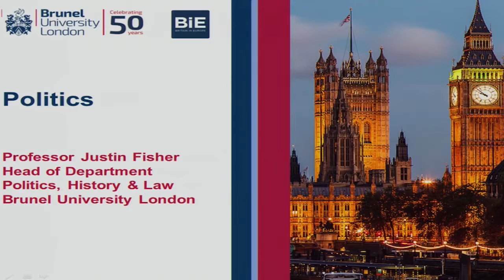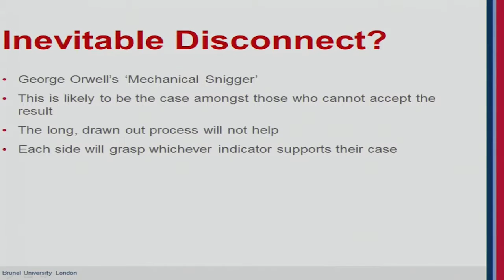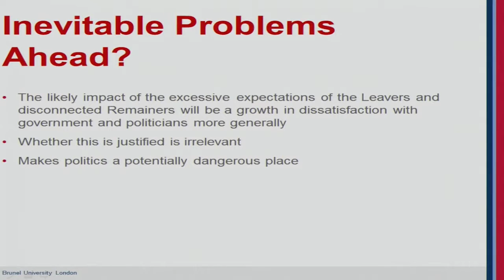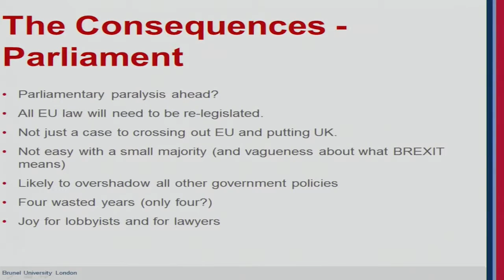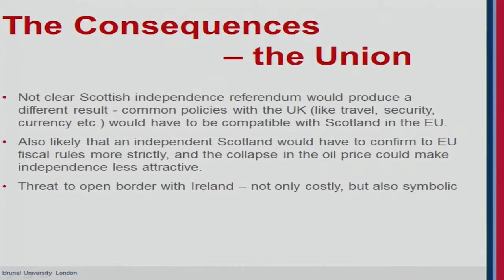Professor Justin Fisher | Britain in Europe "What lies ahead?"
Hosted at Brunel University London, Head of the Department of Politics and History Professor Justin Fisher discusses the effects of leaving the European Union.